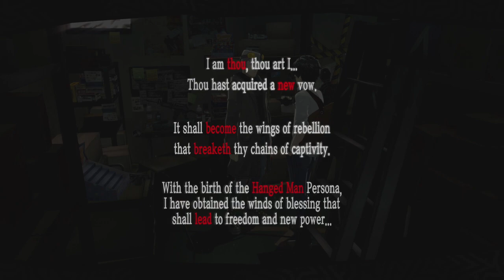Persona 5 Royal: Episode 16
Futaba has been sleeping for like a month now. Time for us to get hacked in a short, spooky edition of Persona 5 Royal.